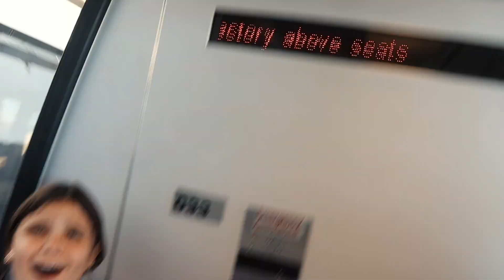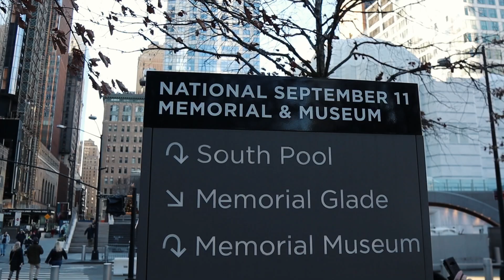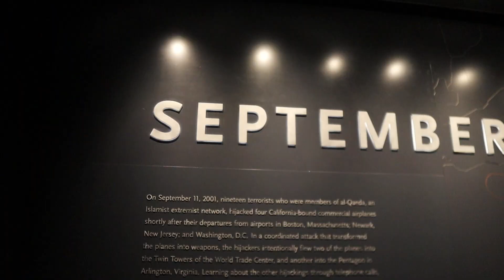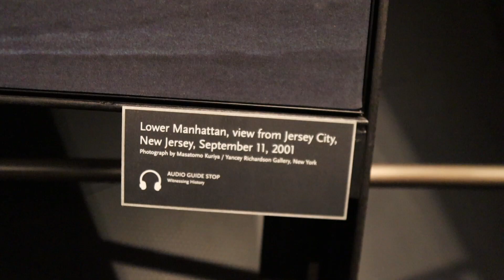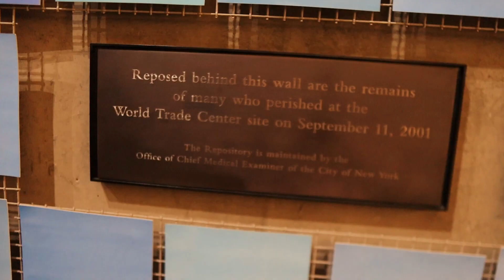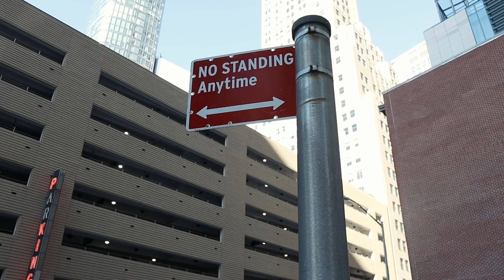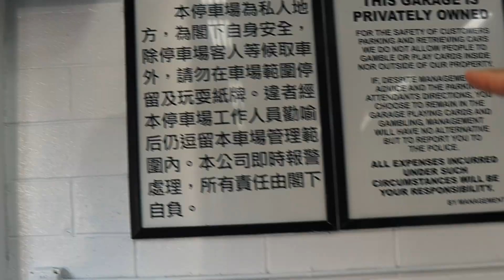Trip To NYC - The national 911 Memorial and Museum China Town WER5IVE Family 2023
We are here to entertain you with our daily fun times and enjoying moments. Our family consists of 5 members, Hector, Maria, Mariana, Juan Pablo, and Juan Lucas ! and our channel is about vlogs, Challenges, Shorts, Pranks, etc. We hope you will love to watch our videos.